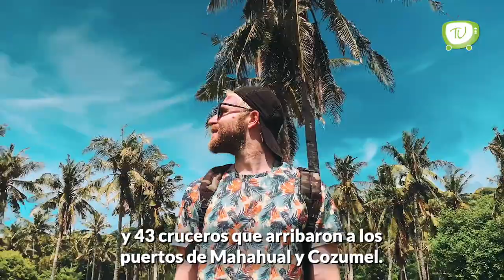Vacacionistas eligen los destinos de Quintana Roo